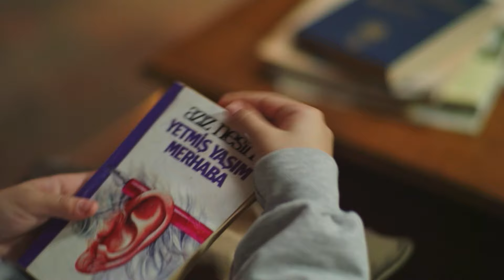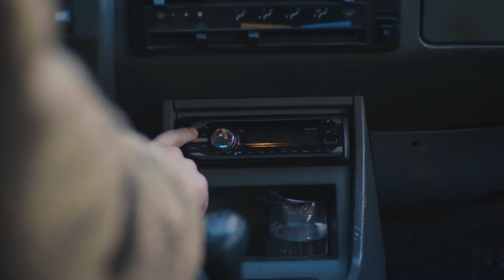Melissa - Episode 14 - Urdu Dubbed | Yesil Vadi'nin Kizi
Melissa Urdu Dubbed - Yesil Vadi'nin Kizi

Melissa - Yesil Vadi'nin Kizi | Urdu Dubbed

Melissa, who lost her mother and father at an early age, is subjected to ill-treatment by her adoptive family and runs away from home. Melissa's escape will be a new home for her, it will allow her to meet Mahinur and Metin. A dramatic story will begin for Melissa and her new family...

Production: Yeşil Yapım - Hacıyatmaz
Director: Murat Şenöy - Çağıl Nurhak Aydoğdu

Cast:

Melissa: Beren Gökyıldız
Mahinur: Sezin Bozacı
Metin: Onur Dikmen
Cüneyt: Turan Günay
Reyhan: Lale Ertiş Gençtürk
Azra: Hande Arısoy
Orhan: Özgür Özberk
Öykü: Ece Gürer